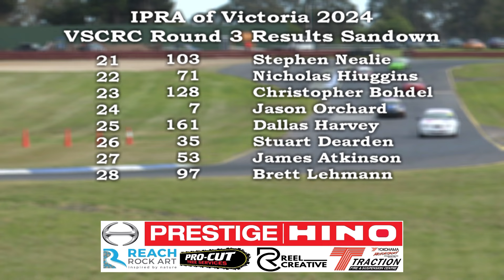IPRA Vic Round 3 Sandown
Turned out to be a great weekend of weather but still low temperatures and high winds that did not help with fast lap time but there was some great racing between Over & Under 2Lt. classes.